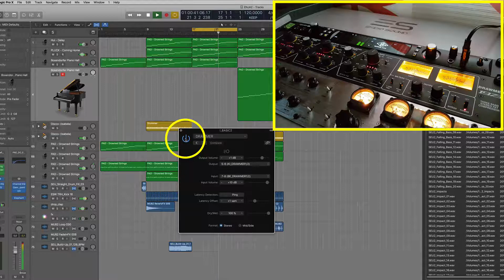Drawmer 1973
Drawmer 1973 realtime test (on the mix)